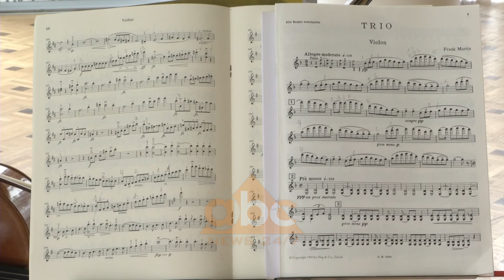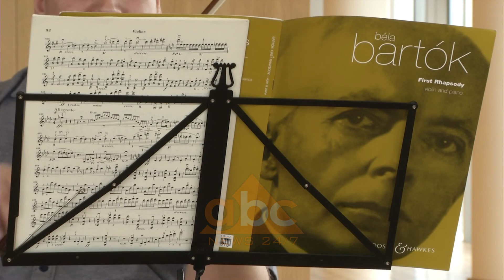Festivali Different Trains bashkon në Tiranë artistë të njohur botërorë | ABC News Albania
Festival i muzikës së dhomës “Different Trains” bashkon artistët shqiptarë dhe emra të njohur botërorë në skenën e Tiranës. Drejtori artistik Vlorent Xhafaj  thotë se në 4 koncerte do të interpretohen premierë vepra nga repertori botëror  të periudhave të ndryshme të muzikës klasike./abcnews.al